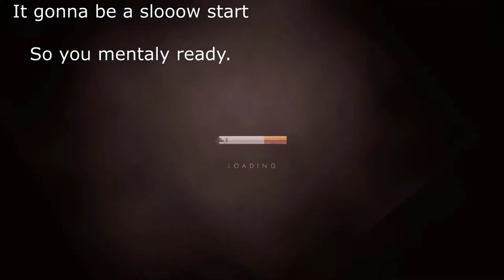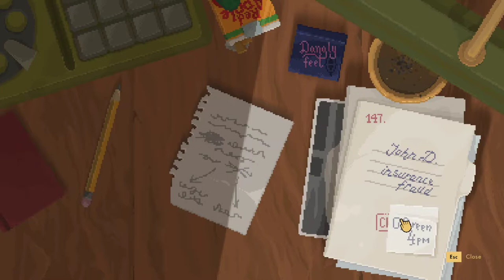Backbone Prolouge - A noir-inspired detective adventure - Part 1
Hello and wellcome everyone to this demo gameplay video of a game called Backbone.

A friend of mine found this game, and though it didnt really intruige me at first, I still decided to give it a go.   And i liked it!   And I wanted to share the the experience with you fellows. And I hope you will like it as much.